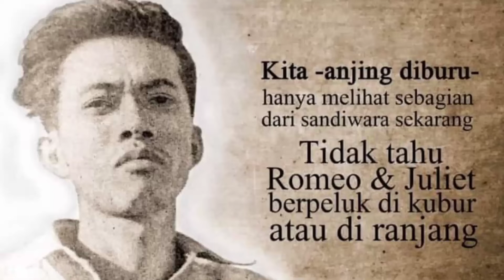Catetan Th. 1946 karya Chairil Anwar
Ada tanganku, sekali akan jemu terkulai
Mainan cahaya di air hilang bentuk dalam kabut
Dan suara yang kucintai kan berhenti membelai
Kupahat batu nisan sendiri dan kupagut

Kita - anjing diburu - hanya melihat sebagian dari sandiwara sekarang
Tidak tahu Romeo & Juliet berpeluk di kubur atau di ranjang
Lahir seorang besar dan tenggelam beratus ribu
Keduanya harus dicatet, keduanya dapat tempat

Dan kita nanti tiada sawan lagi diburu
Jika bedil sudah disimpan, cuma kenangan berdebu
Kita memburu arti atau diserahkan kepada anak lahir sempat

Karena itu jangan mengerdip, tatap dan penamu asah
Tulis karena kertas gersang; tenggorokan kering sedikit mau basah!

1946